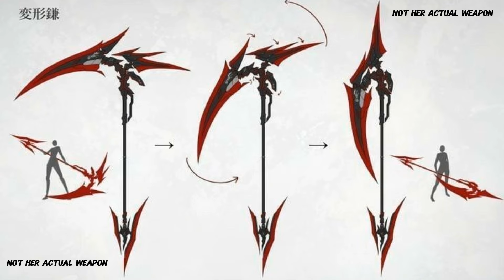Fontaine Character Banners & Kit Leaks You Need to Know!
Another Video lesgo!

In this video we'll see the details about the kit and banner leaks about all the characters from version 4.4 up till 4.8 which will be the end of the fontaine patch. These include (Xianyun, Chiori, Arlecchino, Sigewinne, Clorinde)

Today I'll update everyone on the latest leaks about the characters from fontaine.
There have been many leaks regarding their kits (Xianyun, Chiori, Arlecchino, Sigewinne, Clorinde)
And Banner dates as well today I've summed it all up in a single video So that it is easier for you guys to be up to date!

Personally if you ask Most of these leaks will change with due time as these leaks are still very very early.

But still the leaks are quite cool, especially about the Arlecchino wielding a sickle/scythe one! the weapon matches her style so well!

Not gonna lie tho Chiori's Kit leaks looks quite Average, I mean We have no idea about her skill so far but her Q increases the shield strength? idk its kinda meh personally.
(It's still in development and will probably change, so nothing to worry about)

hopefully this video helped you guys out with any doubts or anything you had relating to the leaks and stuff about the characters.

I'll try to answer them and clear them ASAP!

(We cope)

Music and Other Songs are From the Original Genshin OST (Inazuma And Fontaine to be specific)

Clorinde Render by スコッティ
(Or Akejiz on DeviantArt)

Arlecchino Art By Hoyoverse

Xianyun Art By Hoyoverse

Chiori Art is by vitashogun, Their twitter id : @vitashogun.

Sigewinne Art by Twitter/Marebosi